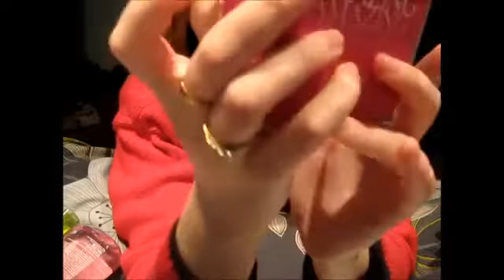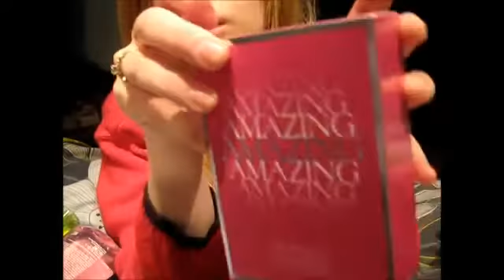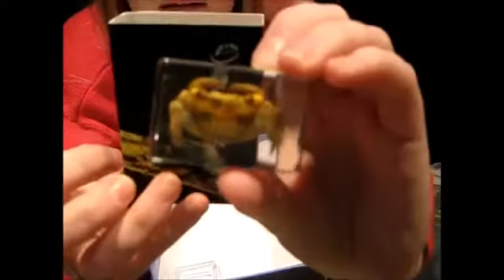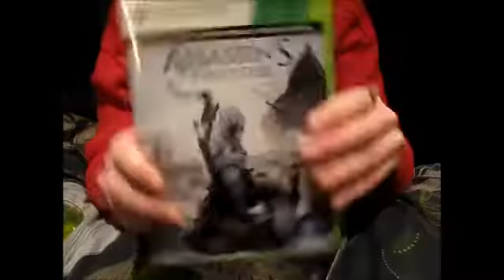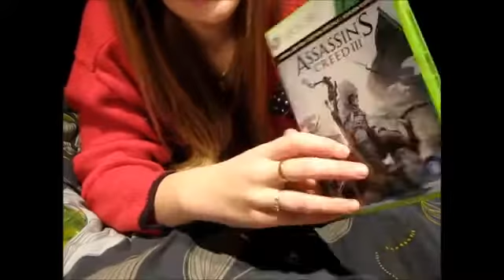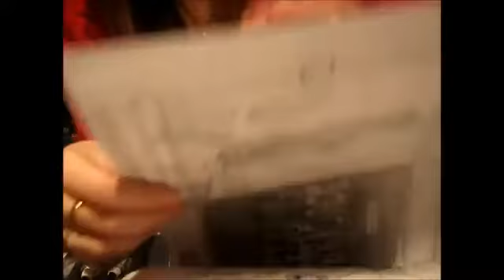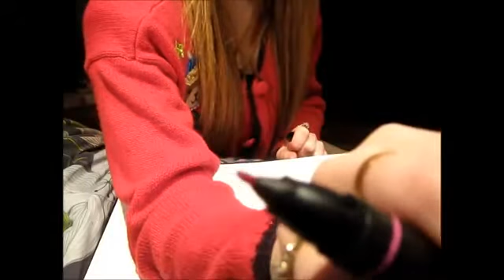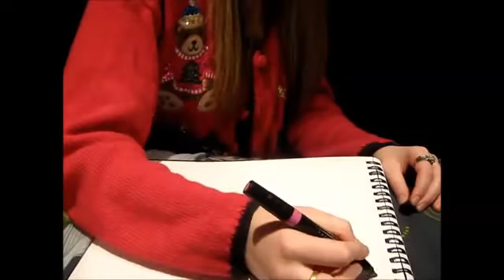ASMR What I got for Christmas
Video originally uploaded on 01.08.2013 by sonidowhispers